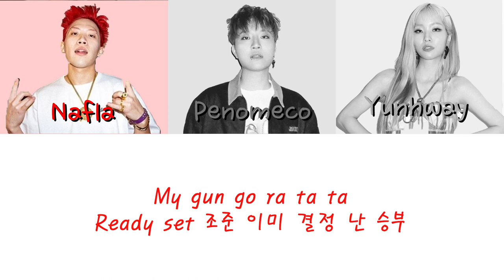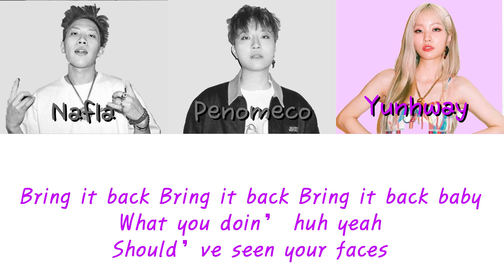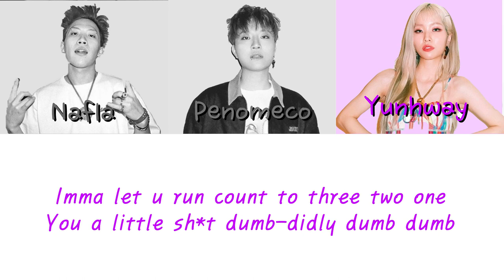OPERATOR lyrics(Feat. Nafla, Penomeco, Yunhway) VALORANT